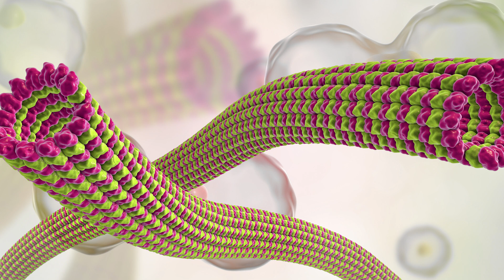Suzanne Gildert interviews Stuart Hameroff about quantum consciousness | a Nirvanic CEO series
It was my huge personal honour to interview one of my intellectual heroes, Dr. Stuart Hameroff, a distinguished professor of the University of Arizona, an anesthesiologist, and a leader of the decades-long Science of Consciousness conferences.  Nirvanic will be at the 31st Science of Consciousness conference in Barcelona this year to present our scientific experiment for testing quantum agency in robots.

This was recorded at the MARS 2025 hosted by Jeff Bezos in Orlando, Florida.  The video does not imply that Bezos or Amazon endorses Nirvanic or Suzanne Gildert.  Both Hameroff and Gilder were presenters.